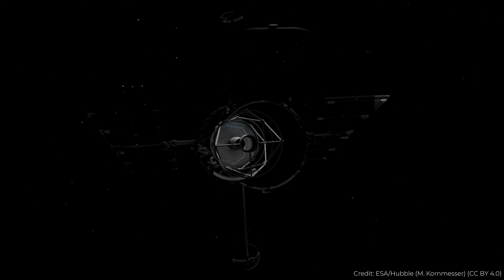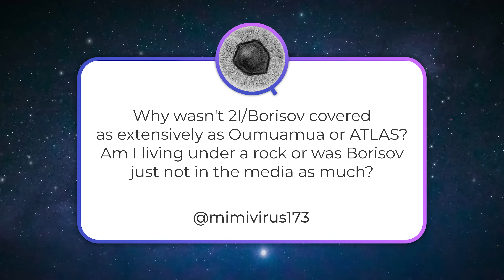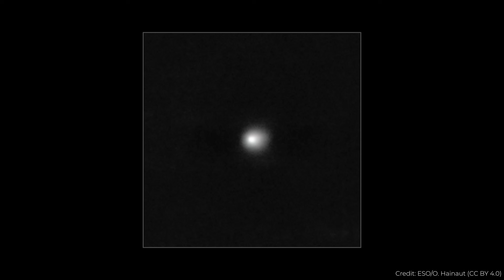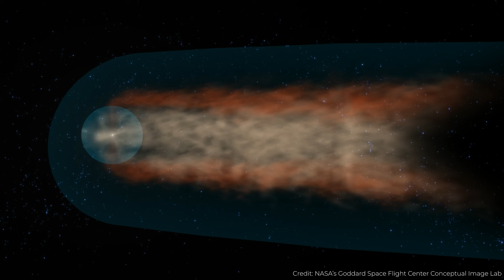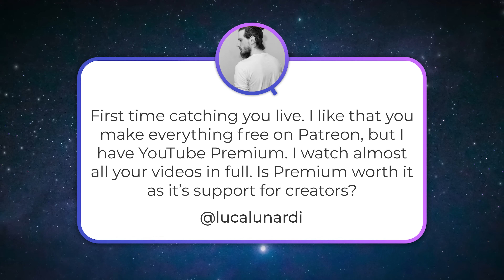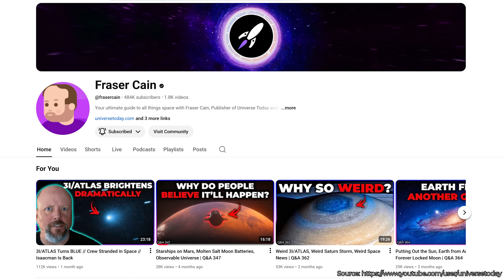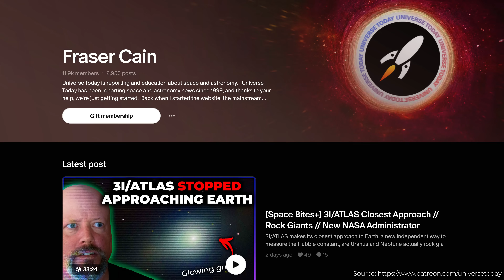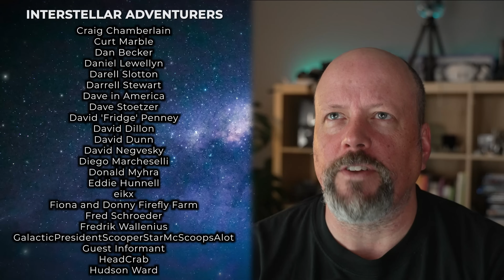Mission to Save Hubble, 2I/Borisov vs 3I/ATLAS, Galaxy Weather | Q&A 382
🔴 [Q&A+] No YT ads. Bonus Question. For FREE

Will Jared Isaacman fly to fix Hubble as NASA Administrator? Why was 2I/Borisov covered much less than Oumuamua and 3I/ATLAS? Does the Milky Way have galactic weather?

00:00 Start
00:27 [@GadZookz] Should NASA allow Jared Isaacman to head a mission to fix Hubble?
03:30 [@mimivirus173] Why wasn't 2I/Borisov covered as extensively as Oumuamua or ATLAS?
05:35 [@emilianolaneri] Does the Milky Way have weather?
10:09 [@lucalunardi] Is Premium worth as support for creators?